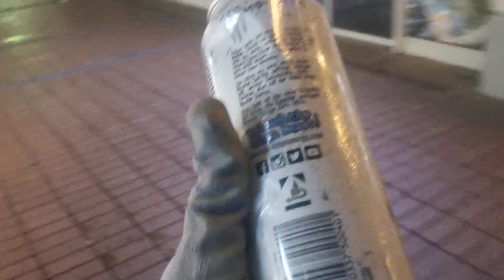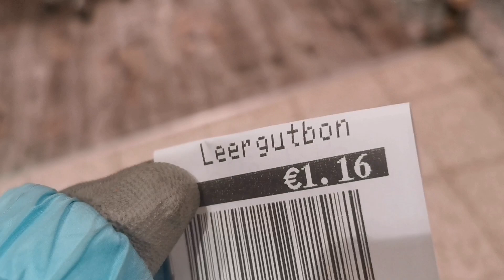เมียฝรั่งสู้ชีวิต! ถึงจะอย่างไรก็ขอสู้? ตราบเท่าที่ยังมีลมหายใจ ร่างกาย​พร้อม​ จะยอมทำไม? สู้ๆๆคะ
🌸ชีวิตเรียบง่าย​ By วรุตา​ เป็นช่องที่ต้องการนำเสนอ ถึง​ การใช้ชีวิตแบบเรียบง่าย​ ไม่ว่าจะเป็นการดำรงชีวิตด้วย อาหารตามธรรมชาติ​ และการรักษาร่างกาย​ บำบัดการเจ็บป่วยด้วย ธรรมชาติ​บำบัด​ และรวมถึงการดำรงชีวิตที่ใช้เงินให้น้อยที่สุด​ เรียนรู้การประหยัด​ การอดออม​ การลงทุน​ เพื่อในอนาคต​ โดยใช้หลักการ​ ตนเป็นที่พึ่งแห่งตน​ และเตรียมเงินเพื่อเป็นหลักประกันใน​ วัยเกษียณ​ เรียนรู้การเป็นอยู่ตามหลักของพระพุทธเจ้า​ อยู่กับปัจจุบัน​ทำวันนี้ให้ดีที่สุด​พรุ่งนี้คือผลของเมื่อวาน​ ความเป็นเหตุ​และ​ผล

      🌸ไม้ป่า​ คือไม้ที่เคยอยู่ในป่า​ เช่น​ พะยุง​ ยางนา​ มะค่า​ ชิงชัน​ ประดู่​ ตะเคียนทอง​ กันเกรา​ ไม้ที่ทรงคุณค่าต่อมวลมนุษย์ชาติ​ เพราะไม้เมื่อมาอยู่รวมกันหลากหลายชนิด​ ก่อให้เกิดความหลากหลายทางด้านชีวภาพ​ จากอดีต​ ที่เคยอุดมสมบูรณ์ด้วยพันธุ์ไม้หลากหลายชนิด​ เป็นแหล่งต้นนำ้​ ลำธาร​ สมุนไพร​ ชนิดต่างๆ​ เป็นแหล่งอาศัยของสรรพสัตว์​ และเป็นแหล่งอาหารให้กับมนุษย์ชาติ
     แต่มาบัดนี้​ความเหือดแห้ง​ ความแห้งแล้งกำลังปกคลุมไปทุกทิศทั่วทั้งโลก​ เพราะแหล่งนำ้ถูกทำลายอย่างรวดเร็ว​ และไม่มีวี่แววว่าจะหยุด​ โลกของเรากำลังจะเกิดวิกฤติ​ แห้งแล้ง​ ขาดแคลนอาหาร​ อากาศแปรเปลี่ยน​ ภัยพิบัติเพิ่มมากขึ้น​ ถี่มากขึ้น​ รุนแรงมากขึ้น​
    ถึงเวลาแล้วคะ​ อยากให้ทุกคน​ ลงมือปลูกต้นไม้กันคนละต้น​ เพื่อช่วยให้ธรรมชาติกลับคืนมาเพื่อลูกหลานเราเองคะ​ อย่าปล่อยให้เขาลำบาก
จนสุดท้ายเขาต้องเอ่ยคำนี้ออกมา​  *คนเห็นแก่ตัว*
    ขอบคุณจากใจ​ จากนำ้ใจคนละนิด​ คนละหยด​ ก็ช่วยโลกเราไว้ได้​ ขอบคุณอีกครั้งคะ❤️

     🌸ต้นฤดูใบไม้ผลิ​ เริ่มย่างเข้ามาแล้ว​ ต้นเดือนเมษายน​ 2022​ ได้เริ่มมีผักป่าแตกตัว​ เริ่มโผล่ขึ้นมาเหนือดิน​ให้พวกเรา​ได้เก็บกิน​ เพื่อประทังชีวิตกันต่อไป
     ผักป่าในต่างแดน​จะมีบางชนิด​ หรือ​ หลายๆชนิด​ ทึ่มีลักษณะคล้ายกับผักในเมืองไทย​ จนคนไทยในต่างแดน​ ขนานนามกันไปตามลักษณะ​ และ​เติมคำว่า​ "ฝรั่ง" ต่อท้ายชื่อผักชนิดนั้น​ เพื่อให้เกียรติแก่สถานทึ่​ ผักต่างแดน​ที่หาง่าย​ และเป็นที่นิยมกันอย่างแพร่หลายในหมู่คนไทยในต่างแดน​ ยกตัวอย่างเช่น​ ผักบุ้งฝรั่ง​, ตำแยฝรั่ง​ ผักลืมผัว​, ดอกกุ่มฝรั่ง​, บัวบกฝรั่ง​, ผักฟันสิงโต​ สะเดาฝรั่ง, ผักชีล้อมฝรั่ง​, ผักกาดฝรั่ง​, ดอกแคฝรั่ง, ผักนำ้​, ผักเอ็นยืดตัวเมีย​-ตัวผู้​, กระเทียมป่า, ผักกูดฝรั่ง​, หญ้าเอ็นยืดตัวผู้​, หญ้าเอ็นยืดตัวเมีย​ เป็นต้น
     การเรียนรู้อยู่กับธรรมชาติ​ ทำให้เราอยู่ได้​ไม่ว่าจะเกิดวิกฤติอะไรเกิดขึ้น​ เราก็อยู่รอด​ ขอเพียงเรียนรู้​ แล้วชีวิตจะปลอดภัยค่ะ❤️